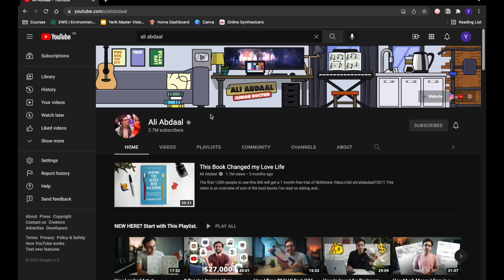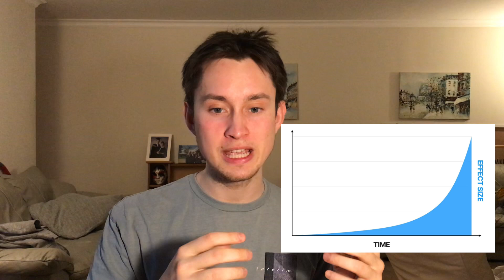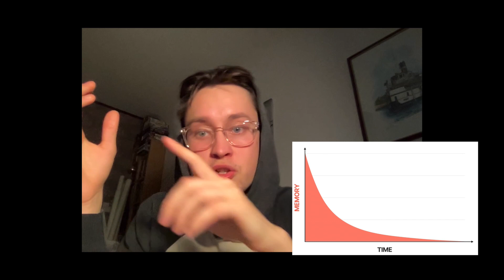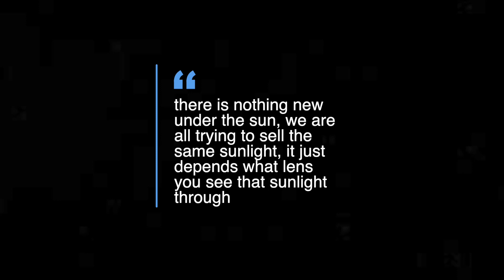7 Beginner Lessons from Ali Abdaal's PTYA course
Hi boys and girls, here a little vid about all the things I learnt from Ali Abdaal's Part Time YouTuber Academy (PTYA) course as a complete beginner to Youtube. I hope you enjoy
(note: i was part of Cohort 4)

Chapters:
00:00 Intro
00:07 1. First 100 videos will be bad
01:15 2. Levels of making Youtube Videos
03:34 3. Compounding results of making YouTube videos
05:19 4. Be a Guide and not a Guru
06:13 5. Original ideas are not a thing
07:00 6. Batching is king
09:11 7. Reduce the friction